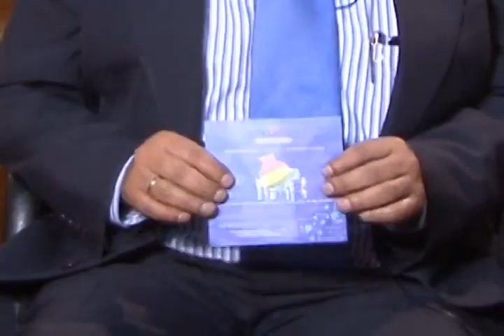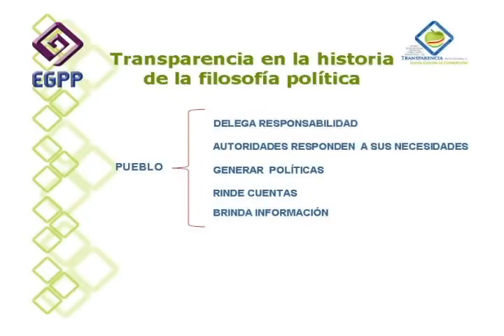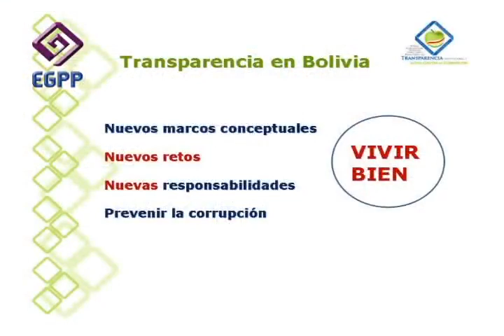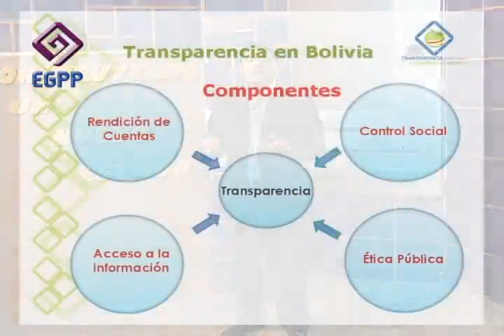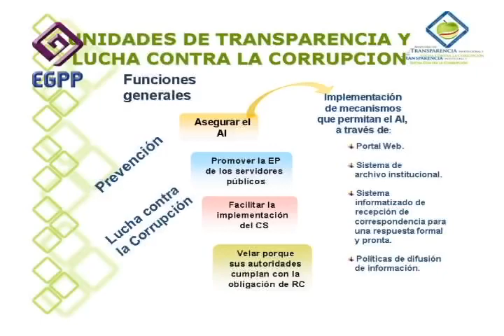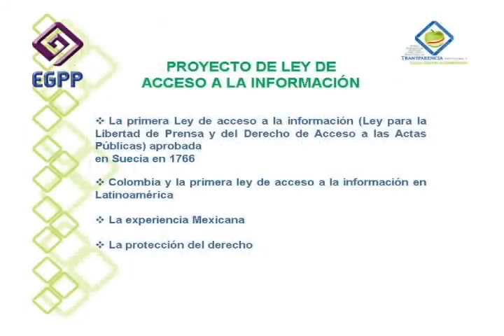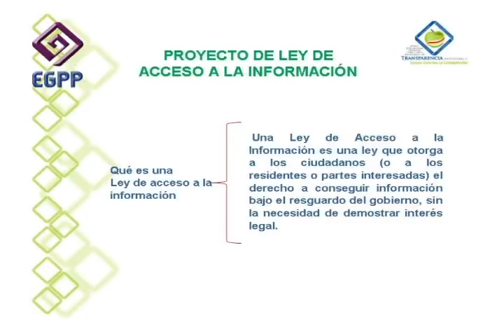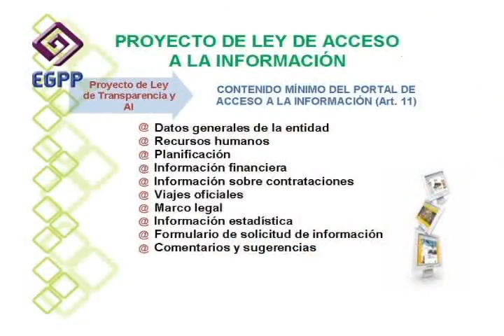Modulo 2 Parte 2 (Transparencia en la Gestión Pública)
Dr. Carlos Camargo:

Licenciado en Comunicación Social, tiene estudios en Psicología, actualmente es Viceministro de Prevención, Promoción de ëtica y Transparencia del Ministerio de Transparencia Insticuional y Lucha Contra la Corrupción.